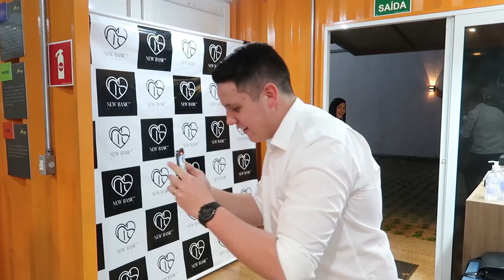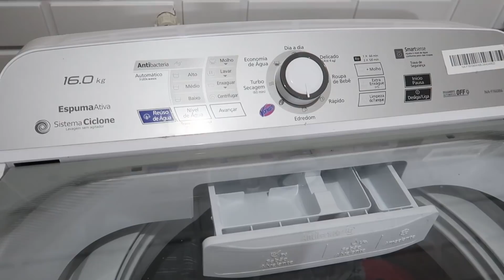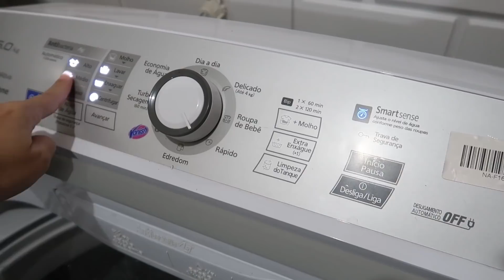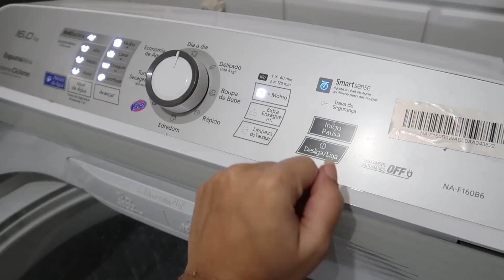FUI NA MATERNIDADE + COMPRINHAS PARA A FAMILIA TODA |EVENTO| Juliane Jocoski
Loja NewbasicMilano

   CEP: 85802970
   CASCAVEL/PR

♥️ Oii meus amores hoje venho com o vídeo:
ORGANIZANDO AS COMPRAS NO ARMÁRIO E GELADEIRA| PASSEI MAL!!